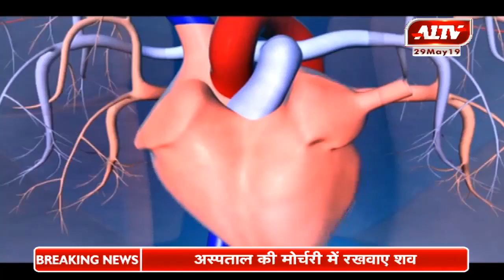दिल की बीमारियों से खुद को कैसे रखें दूर?जानिए 'हैलोडॉक्टर' में डॉ.जी.एल.शर्मा के साथ | Hello Doctor